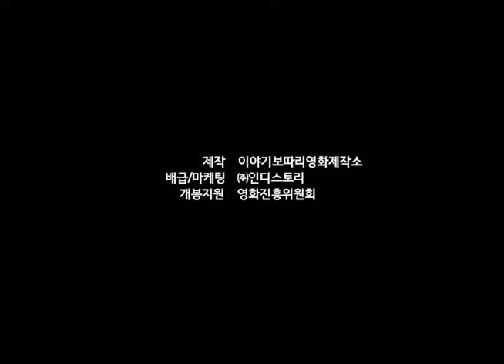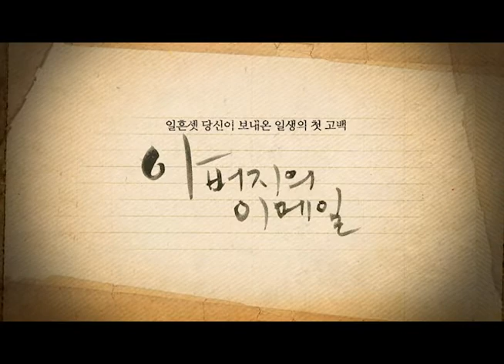[아버지의 이메일] 예고편 My Father's E-mails (Movie, 2012) trailer